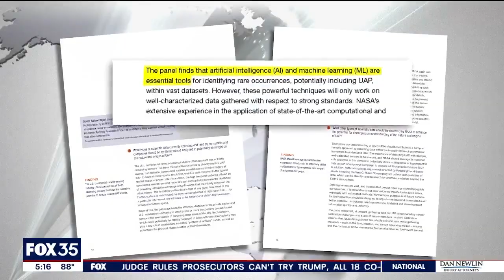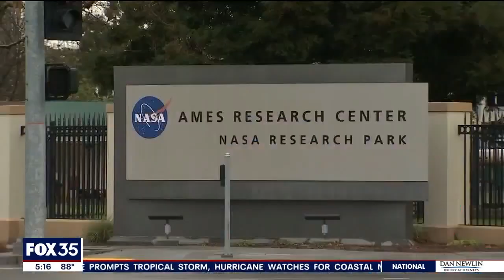NASA releases new report on UFO, UAP research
NASA says it’s shifting sensationalism to science when it comes to UFO research. The agency just released a new report on what we know about abnormal sightings above us and a roadmap for future exploration.